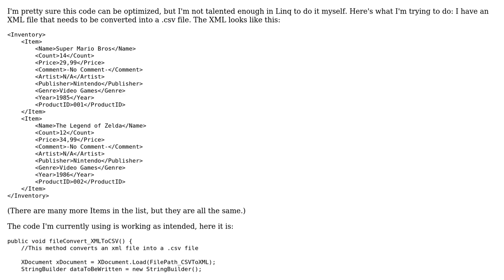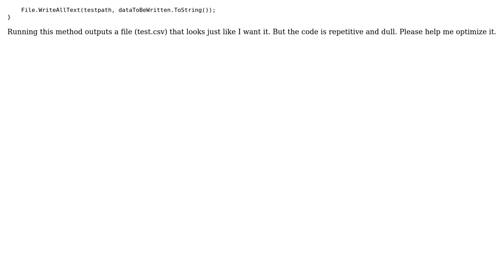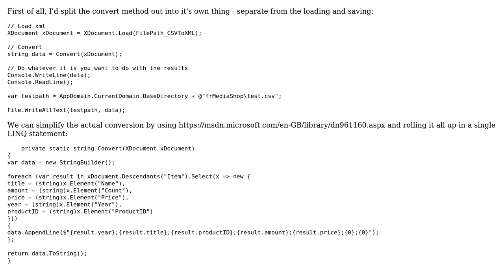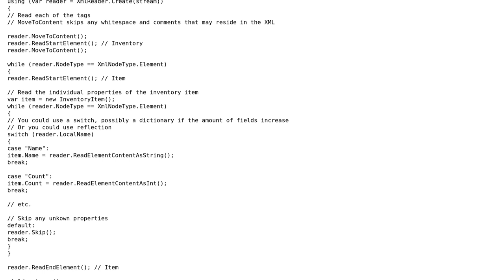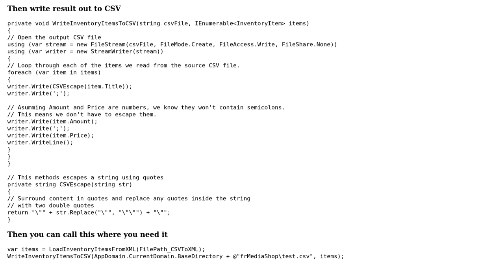Convert XML to CSV (4 Solutions!!)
Convert XML to CSV

With thanks & praise to God, and with thanks to the many people who have made this project possible! | Content (except music & images) licensed under CC BY-SA | Music | Images & others | With thanks to user Wazner user user2023861 user t3chb0t user Pj. user Phrosen and the Stack Exchange Network Trademarks are property of their respective owners. You are responsible for your own actions.